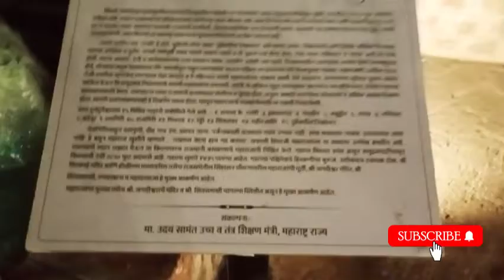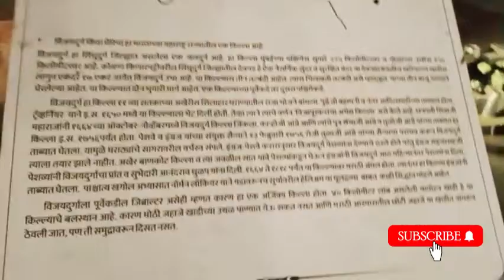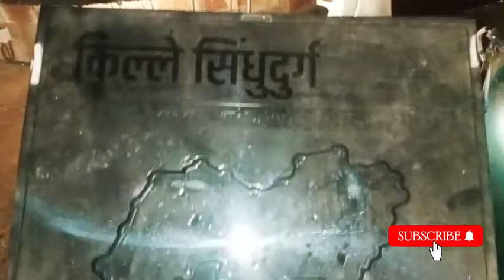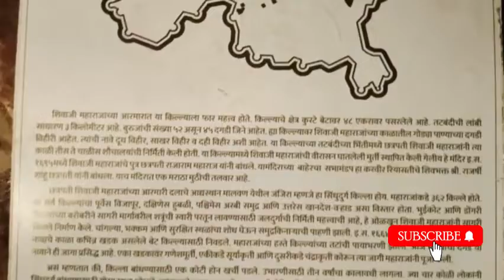महाराष्ट्राच आराध्य दैवत छत्रपती शिवाजी महाराजांच मारुती मंदिर ,रत्नागिरी येथील स्मारक.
असेच नवनवीन व्हीडीओज पाहण्यासाठी
     आजच चॅनल ला सब्सक्राईब
आणि व्हीडीओला लाईक शेअर आणि कमेन्ट
       करायला वीसरु नका
        ।। धन्यवाद ।।